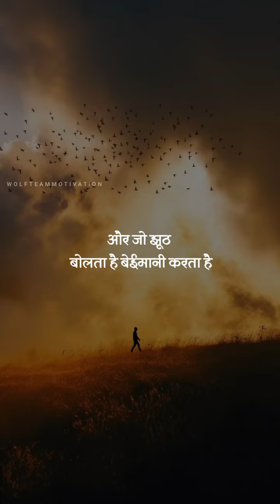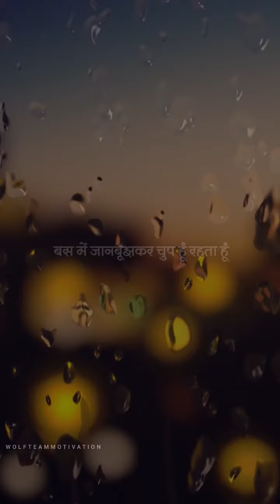Kya paise he Sab Khuch Hai📽️💔💔💔🎭🎭🎭shortvideo